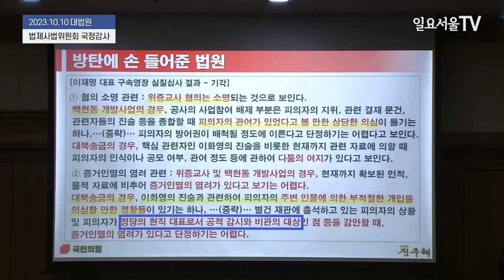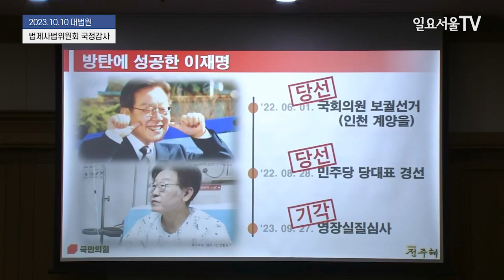이재명 손들어준 법원, 전주혜 "현직 대표는 증거인멸 못하나?"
10일 대법원에서 열린 대법원, 사법연수원 국정감사에서 전주혜 국민의힘 의원과 김상환 법원행정처장과 질의응답을 하고 있다.

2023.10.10 일요서울TV 김동현 기자